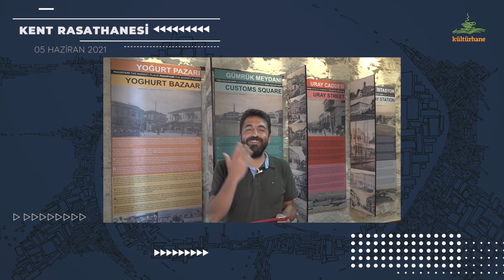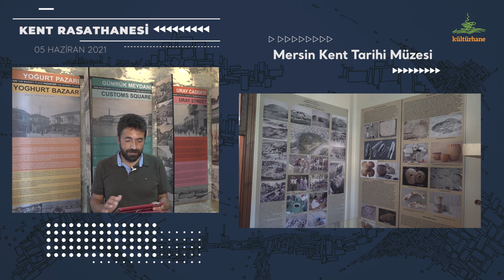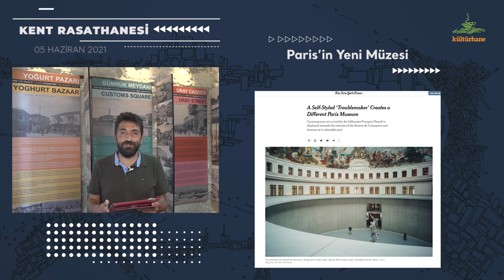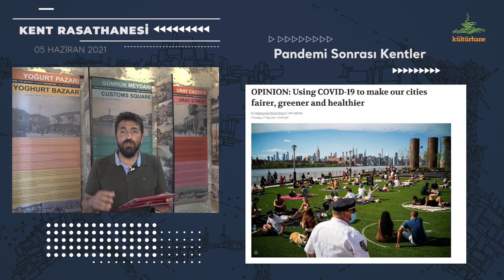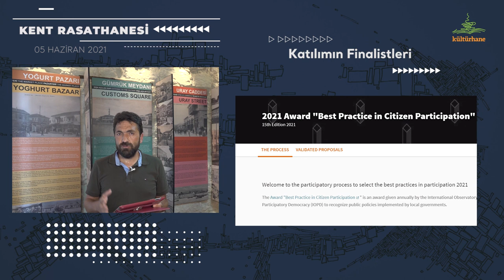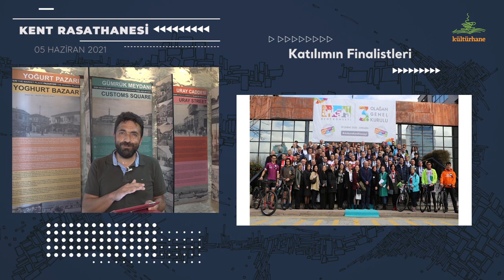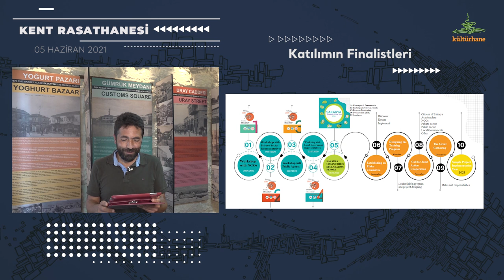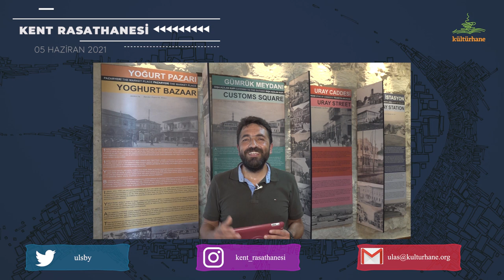Müzeler, ödüller ve gezegenin yaklaşan son kullanma tarihi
Bir kent tarihi müzesindeyiz bu hafta. Bu vezileyle kentin ve köyün müzelerinde biraz dolaştıktan sonra farklı ödül organizasytonlarında finalist olan kent pratiklerini konuşuyoruz. Bu haftaki turumuz korku filmi senaryosu tadındaki okuma önerileri ile sona eriyor.

1. Mersin Kent Tarihi Müzesi
2. Paris Carnavalet Müzesi
3. Paris’in Yeni Müzesi
4. Orada Bir Müze Var Uzakta
5. Müzelerde İzdiham
6. ,Pandemi sonrası kentler
7. Esenlik Kentleri
8. Katılımın Finalistleri
9. Kuraklık ve Bina güvenliği
11. Yer Çöktü, Deniz Çürüdü
12. Çürüyen Denizden Kolera